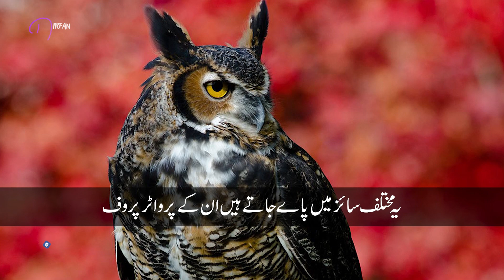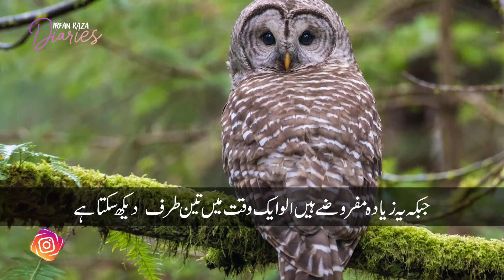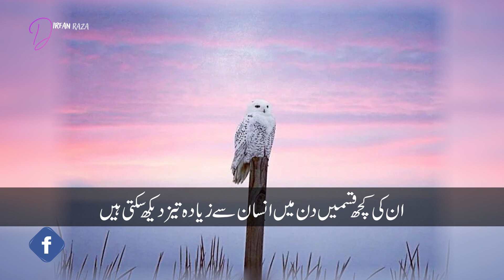Owl aik Khubsoorat parinda hai is ki hifazat karni chahiye | Irfan Raza Diaries